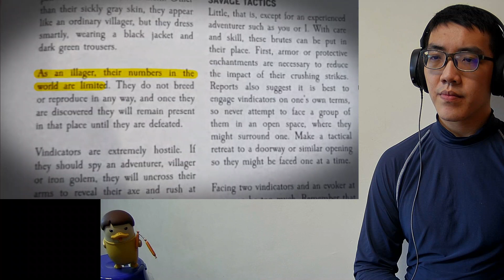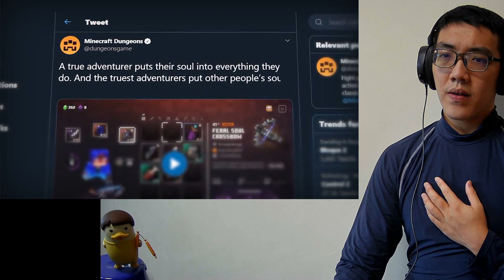Game Theory: The Stolen Souls of Minecraft【Reaction Video】Singaporean Fan Boy React 《Game Theorists》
Game Theory: The Stolen Souls of Minecraft

youtu.be/eaouW278Pew

Get SimpliSafe, the award-winning, easy to use home security system w/ no contract!

Today Theorists, we are diving back into the weird and wonderful world of Minecraft lore! I bet you are saying to yourself, "MatPat, what is there left to uncover in Minecraft? You've solved so many things!" That may be true, but there will always be more. In this episode we are peeling back the mysteries of the Minecraft Vindicators and the power of souls introduced in the new Minecraft Dungeons. We're about to get spooky!

Get yourself our BRAND NEW Theory Wear!!

Credits:
Writer: Matthew Patrick
Editors: Forrest Lee, Tyler Mascola, and Dan "Cybert" Seibert
Assistant Editor: AlyssaBeCrazy
Sound Editor: Yosi Berman